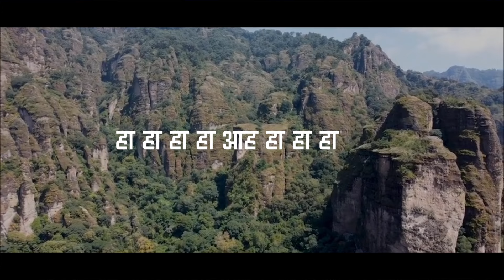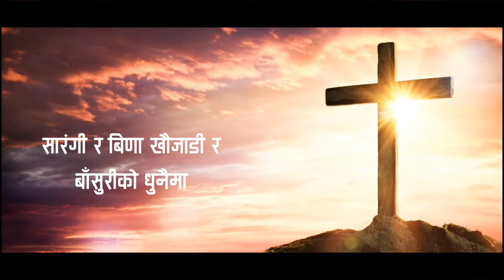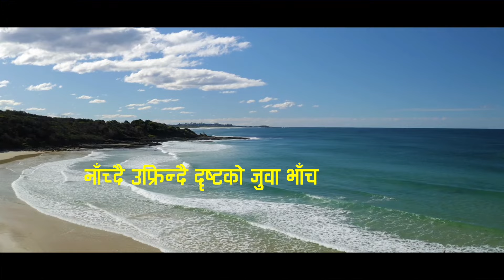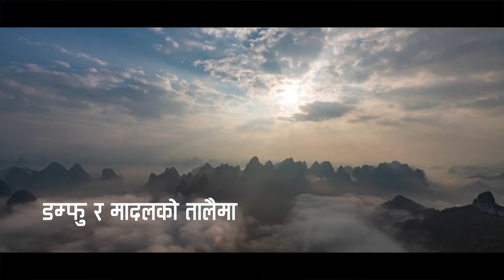LB Baraily - DAMPHU RA MADAL | Official Lyrical Video | New Nepali Christian Song 2021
Song: DAMPHU RA MADAL
Composer/Lyrics: Sam Philip
Singer: LB Baraily
Arranger:  Subash Sinchuri
Video/Editor: Bishal Biswa

हा हा हा हा आह हा हा हा -४
(डम्फु र मादलको तालैमा महिमा गरौँ स्वर्गिय भाकैमा,
सारंगी र बिणा खौजाडी र बाँसुरीको धुनैमा प्रशंसा गरौँ पहाडी भाकैमा)२
हा हा हा हा आह हा हा हा -२

(आऊ हामी सबै मिली गाऔँ ख्रीष्टको नाउँ,
कम्मर मर्काउँदै, नाँच्दै उफ्रिन्दै दृष्टको जुवा भाँच) २

सारंगी र बिणा खौजाडी र बाँसुरीको धुनैमा प्रशंसा गरौँ पहाडी भाकैमा

(आउ हामी हात उठाई ख्रीष्टको अघि जाउँ,
आत्मा र सत्यतामा, पुर्ण तन-मनले उनको गुनगन गर) २

सारंगी बिणा खौजाडी र बाँसुरीको धुनैमा प्रशंसा गरौँ पहाडी भाकैमा) २
हा हा हा हा आह हा हा हा -६

YOU CAN BUY MY SONG THIS APPS

YOU CAN FIND MY NEW SONGS THIS APPS AND Website ) (Search :LB Baraily)
TIK TOK RESSO: LB Baraily
GOOGLE PLAY & YOUTUBE MUSIC: LB Baraily
PANDORA: LB Baraily
TIDAL: LB Baraily
NAPSTER: LB Baraily
IHEART RADIO: LB Baraily
SAAVN: LB Baraily
ANGHAMI: LB Baraily
KKBOX: LB Baraily
NETEASE BEAT: LB Baraily
MEDIANET OLUS PLUS MANY SMALLER OUTLETS/ SUCH AS... LB Baraily